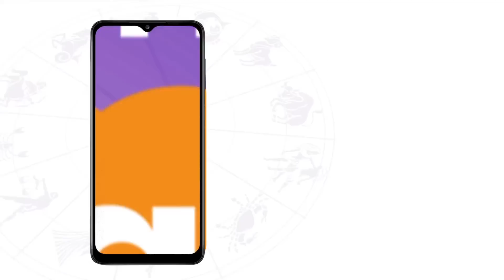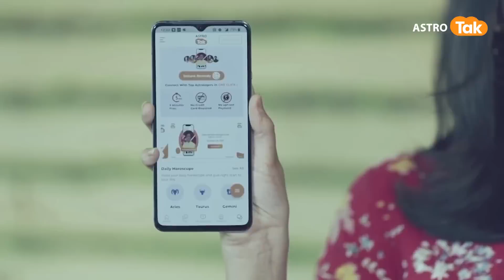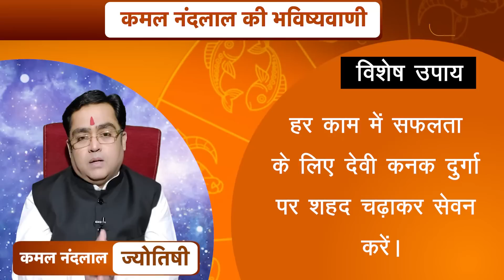11 जून 2023 | आज का राशिफल | कमल नंदलाल की भविष्यवाणी | Kamal NandLal | Astro Tak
or
कमल नंदलाल की भविष्यवाणी- 11 जून 2023 : जानिए अपने दिन का राशिफल साथ ही कौन सा रंग है आपके लिए शुभ...किस राशि वालों को क्या उपाय करना चाहिए...सिर्फ कमल नंदलाल की भविष्यवाणी में.

Daily Horoscope for 10 June 2023 by Kamal NandLal